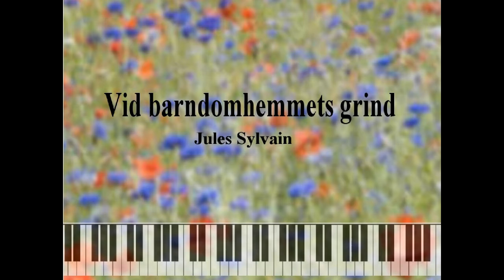Track 9 12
Pianoklink, vol. 1, rec. 2001, track 9-12

Vid barndomhemmets grind / Jules Sylvain
Narcissus / Ethelberth Nevin
Adios Amigo / Jerry Livingston
Den första gång jag såg dig / Birger Sjöberg  (Orgel)